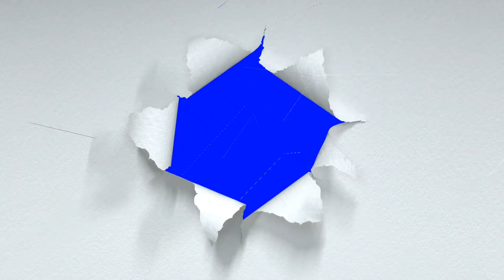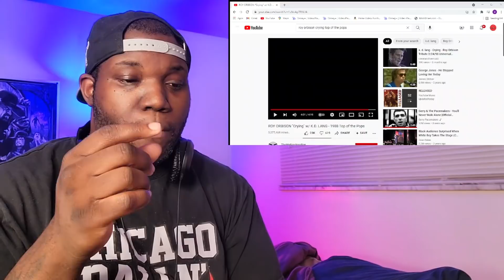Roy Orbison | Crying w/ K.D. Lang | 1988 Top Of The Pops | Reaction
6457 Glenway Ave,
Cincinnati Ohio, 45211
PMB #264